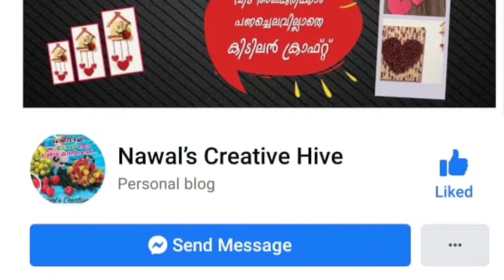DIY - Miniature Xmas Tree | 3D paper Tree | paper craft ideas | Origami Tree | Xmas Home Decor craft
Hi all
This video shows a 3D Xmas Tree   perfect for Beginners

Thankyou
Love u all
Happy Crafting